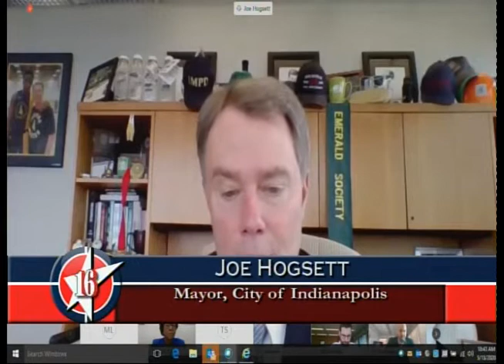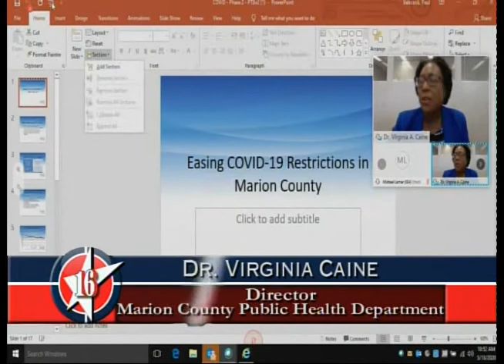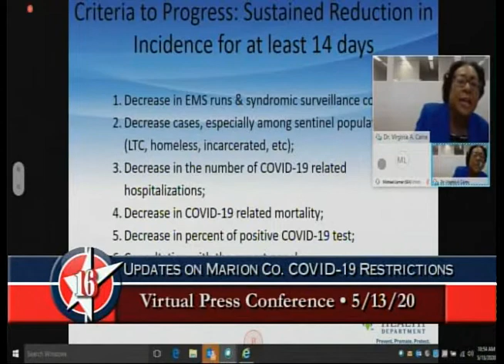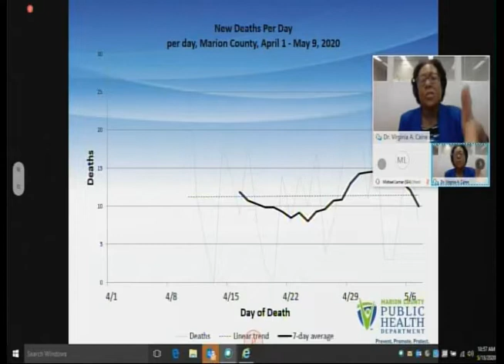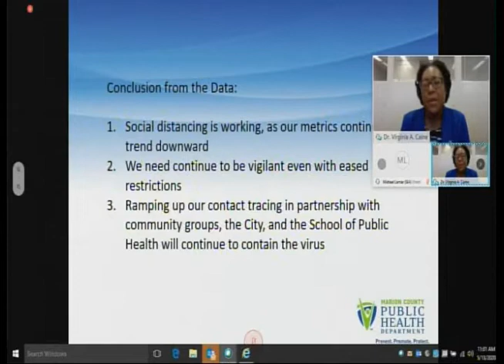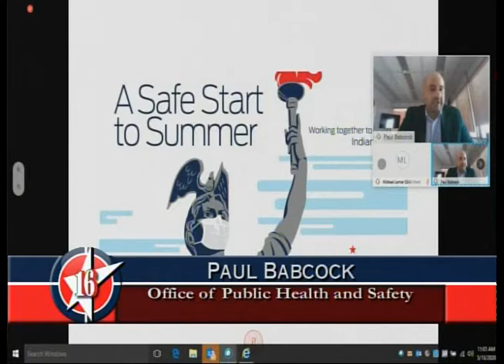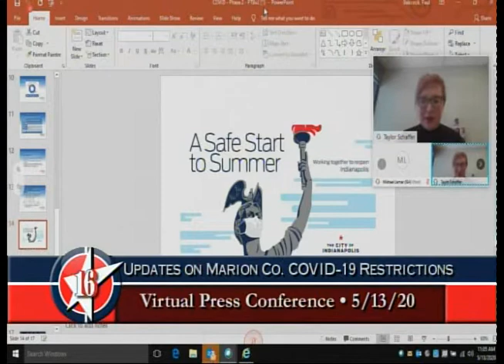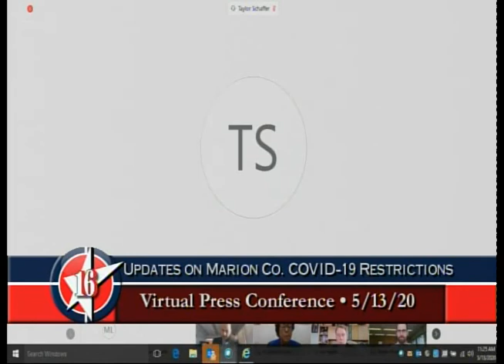Mayor Joe Hogsett and Marion County Public Health Department COVID-19 update 5/13/20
Mayor Joe Hogsett and Dr. Virginia Caine of the Marion County Public Health Department will host a virtual press conference to offer next steps on the reopening of Marion County’s during the COVID-19 pandemic on Wednesday, May 13 at 10:30 a.m. Mayor Hogsett and Dr. Caine will discuss the timing and specifics of the next phase of reopening as well as upcoming measures by the City of Indianapolis to assist local businesses and further control the spread of COVID-19.